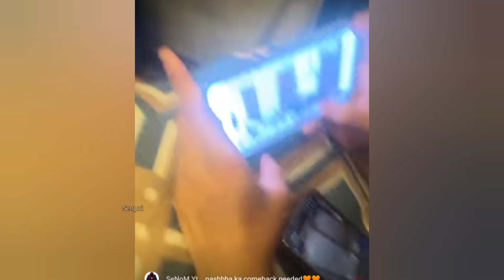Jonny On Comeback 🔥💛 | Back To Back Clutches POV 🥵